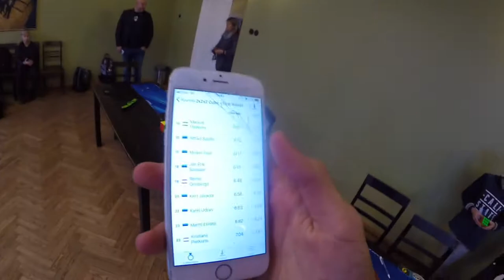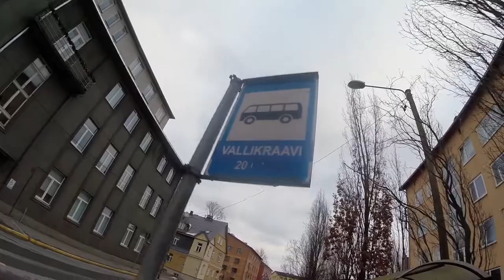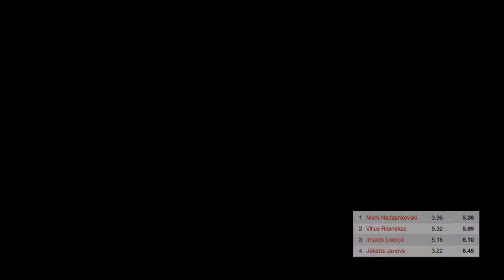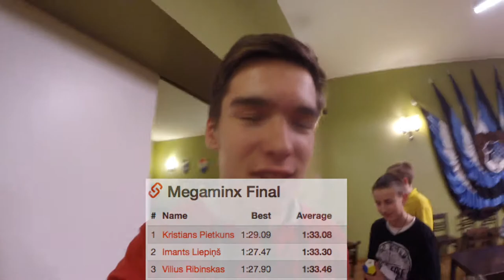Tartu Open 2017 ◊ Cubing Competition VLOG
This competition was a special one because of the journey. It was awesome to stay at someone else's place and the go to the comp. Got a lot of Pbs this competition. I think next competition, I will attend is my own, in February. We'll see how that goes.